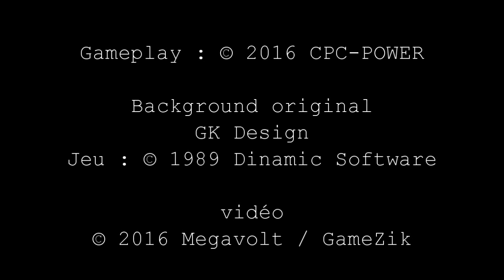After the war GMV BONUS 60 FPS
Vidéo bonus du let's play en deux parties sur le jeu After the war sur Amstrad CPC. Vidéos disponible à partir du 13 septembre pour la partie 1 et du 27 septembre 2016 pour la seconde sur la chaine principale